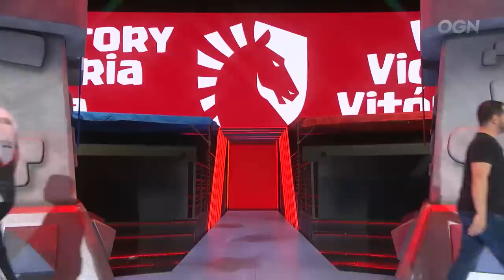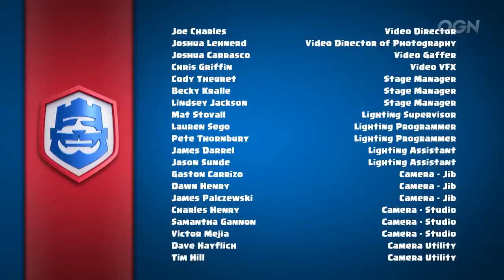Clash Royale League: CRL West Fall 2019 | Finals! (English)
It's time for the CRL West Finals! Watch as the six best teams compete to be crowned champion! Top 2 teams will also qualify for the 2019 Clash Royale World Finals! Who will be crowned Best in the West, and who will advance to the World Finals? Tune in to find out!

Earn free rewards by connecting your Supercell ID to your YouTube account, and watching at least 12 minutes.

Match List for the Finals:
6th Place vs 5th Place
Winner vs 4th Place
Winner vs 3rd Place
Winner vs 2nd Place
Winner vs 1st Place

ABOUT THE CLASH ROYALE LEAGUE: The Clash Royale League (CRL) is Supercell’s official team-based esports league, featuring the best Clash Royale teams and players. With divisions in the West (North America, Latin America, Europe), Asia & Mainland China, the CRL aims to give players & spectators the most exciting & entertaining competition in the world.